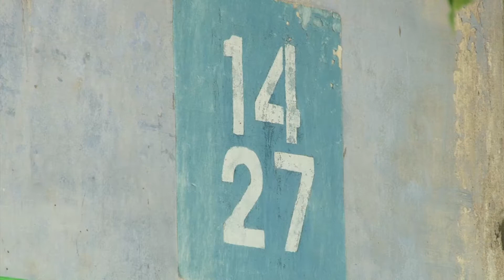Нетрезвая мать потеряла ребёнка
Четырёхлетнего малыша нашла полиция, ребенка матери не вернут.